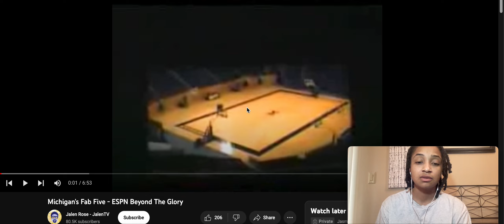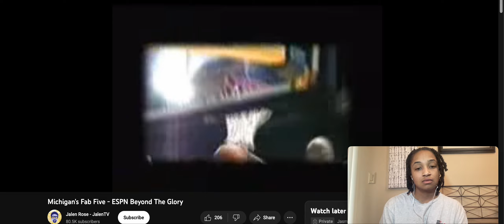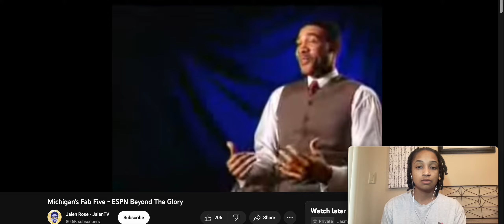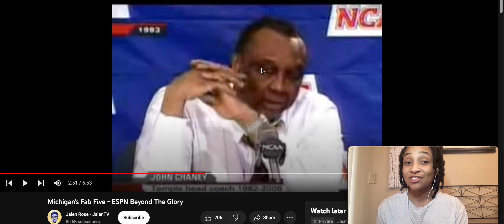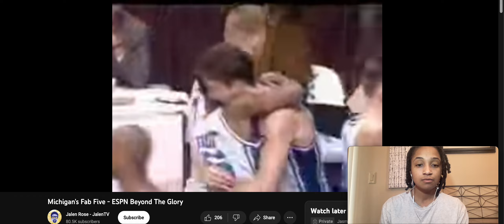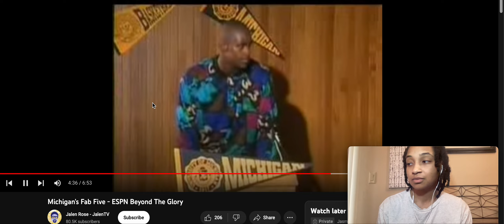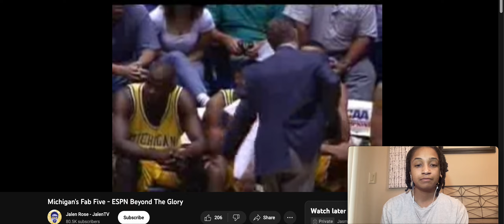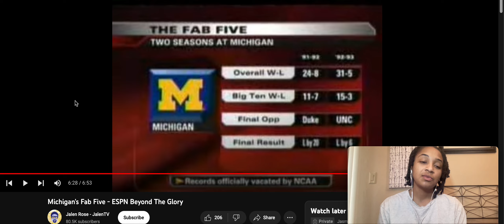FIRST TIME WATCHING MICHIGAN FAB FIVE REACTION | JASMINE TV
The Fab Five was the 1991 University of Michigan men's basketball team recruiting class that many consider one of the greatest recruiting classes of all time. The class consisted of Detroit natives Chris Webber (#4) and Jalen Rose (#5), Chicago native Juwan Howard (#25), and two recruits from Texas: Plano's Jimmy King (#24) and Austin's Ray Jackson (#21). The Fab Five were the first team in NCAA history to compete in the championship game with all-freshman starters.